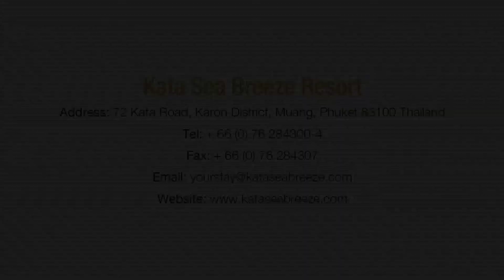Seasoning Restaurant at Kata Sea Breeze Resort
Serving you with Thai and International cuisine from 7 am.-11 pm. At Seasoning Restaurant, you can enjoy the delicious meal even in indoor area or on wooden terrace, designed to satisfy guests through Breakfast till Dinner.